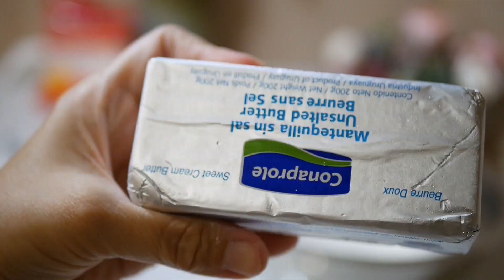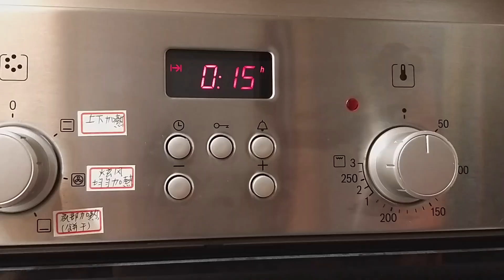[Fun酷客]簡單零失敗率|奶酥藍莓派|在家也能享受五星級下午茶哦~ How to make Five Start Hotel Blueberry Streuselkuchen home recipe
奶酥桑椹藍莓派
派皮和奶酥材料材料:
低筋麵粉200g
奶粉2~3大T(任何一種皆可)
泡打粉2小T
砂糖55g
奶油80g
蛋1個
塩1小撮
香草精適量

藍莓饀料:
奶油50
砂糖50
奶粉2大T
蛋1個
檸檬1個
低筋麵粉50g(任何一種皆可)
香草精適量
桑椹醬或藍莓果醬4~5大T(任何果醬皆可)
藍莓一盒

派皮做法：
烤箱預熱200度10分鐘
派皮料全部放入盆中用手快速搓揉混合到粗粗的顆粒即可，不要讓奶油溶化了，奶油若溶化了做出來的皮就不脆不好吃了
混合好留下60g來鋪在派皮的表面上當奶酥，其餘放在派盤上用手均勻壓平推展整個派盤上，完成後取一張烘培張大於派盤放在派皮上方壓平並放上石頭平鋪壓平以防烤時皮會膨起來變型，入烤箱200度烤15分鐘，烤好後取出放涼，取2~3大T桑椹醬或藍莓果醬均勻地塗抹在派皮底部，
藍莓饀做法：
奶油先放軟化加入糖一起攪拌到無糖粒，再依序拌入奶粉、低筋麵粉、蛋、檸檬汁、檸檬屑和香草精（每個材料都要拌勻才能在加入一個哦），改換成用拌刀拌勻就好不要拌太久出筋了，最後再加入2~3大T的桑椹醬或藍莓果醬大約拌一下讓饀料看起來有二種色澤的樣子，所不要拌勻哦。完成後平鋪在烤好的派皮上，最後再灑上剩下的奶酥平鋪在表面上。入烤箱180度烤40分鐘，完成後取出放涼並在表面灑上糖粉，放入冰箱中隔天吃才會好吃哦～🙌🙌